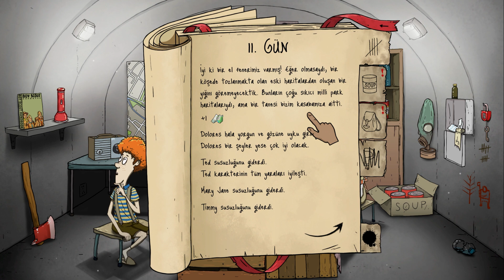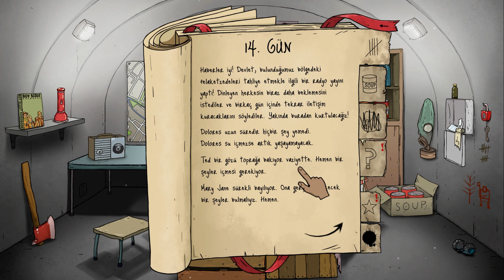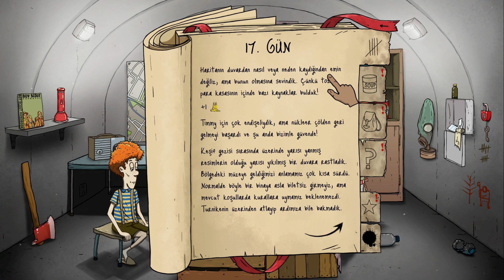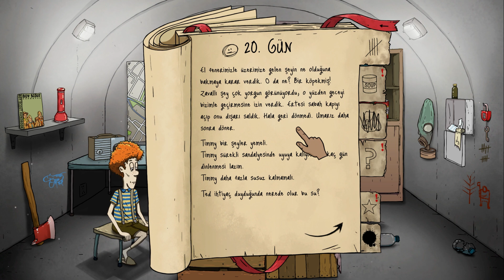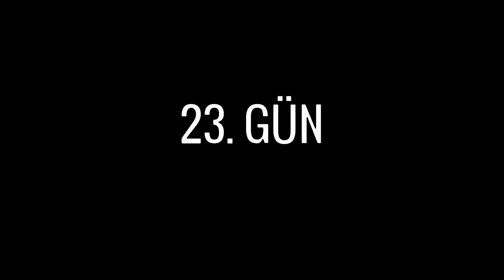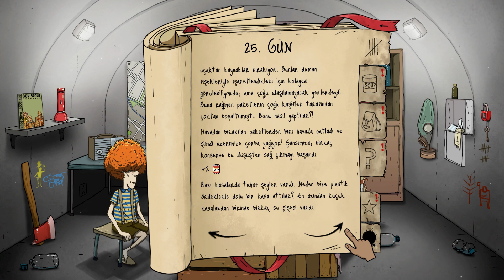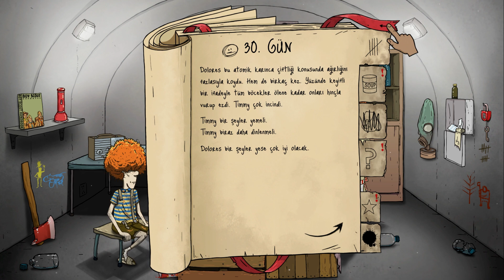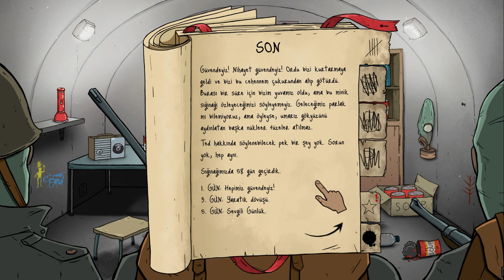HERKESİ KURTARMA CHALLENGE I 60 seconds! Reatomized Oynuyoruz I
Herkese selamlar

60 Seconds Reatomized oyununda yine saçma bir mücadele verdik. Başımıza gene gelmeyen kalmadı... Yine beklenmedik gelişmeler yaşadık...